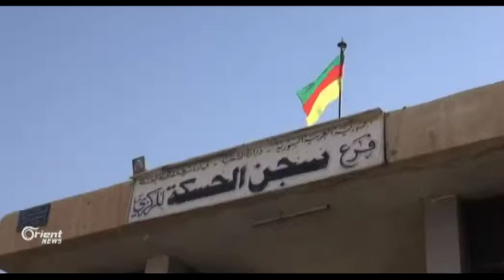Daxuyaniya Itîlafê: PYDê berpirsiyare di ber kuştina endamên PDKSê de